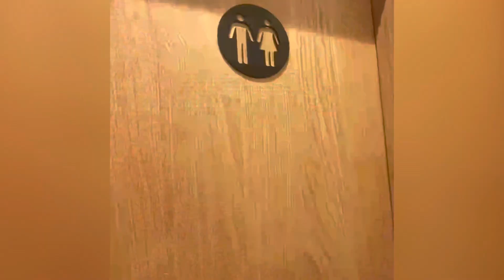Is it worth visiting Starbucks ?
@droneuniverse369 Starbucks offer free Wi-Fi, great space for fee time. And many good combination of food.